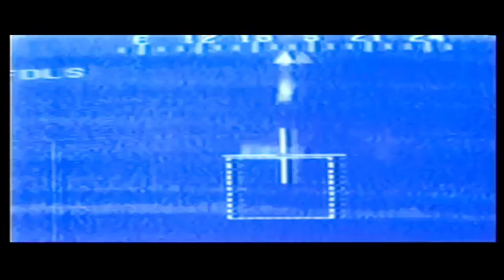Enter Sandman - Operation Desert Storm Music Video